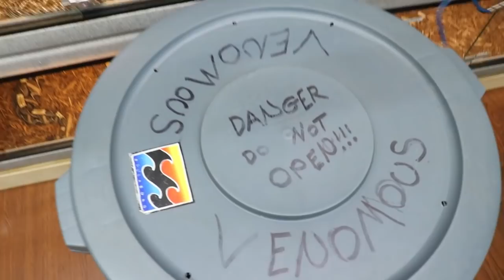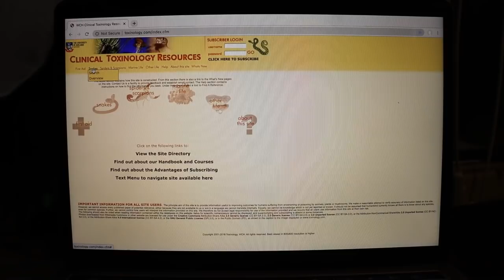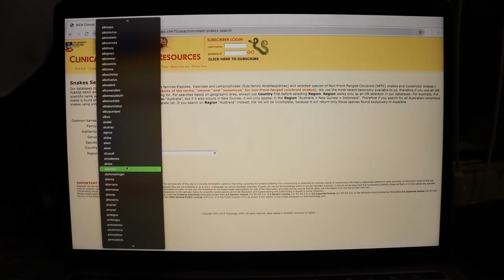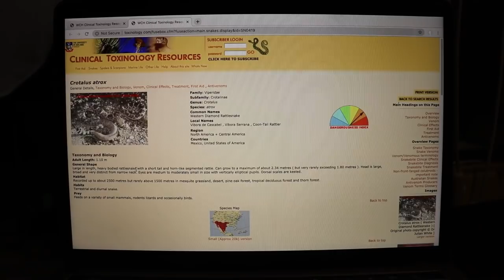BITE PROTOCOL! | WILL NACE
Teespring Merch...
Amazon Wish List

THE ENCLOSURES I USE!

ALL MY VIVARIUM SUPPLIES CAN BE FOUND HERE!

Will Nace
13762 W State Road 84
PMB # 189